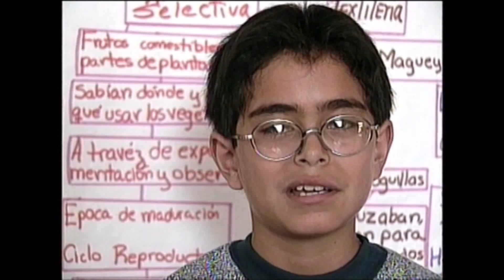La tele de los niños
La Comunicación es también nuestro derecho